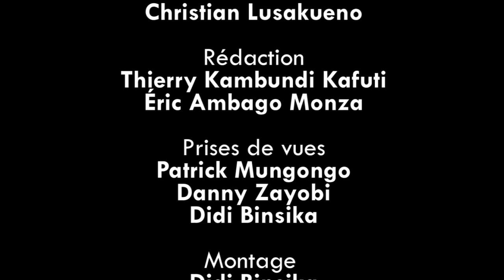FACE À FACE Ministre Eteni LONGONDO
Diagnostic et traitement à appliquer au système sanitaire congolais?

FACE À FACE SPECIAL Bilan Gouvernement Ilunkamba, ce mercredi 24 février, 19h45, avec le ministre de la santé publique, le docteur Eteni Longondo

Il répond aux questions de Christian Lusakueno